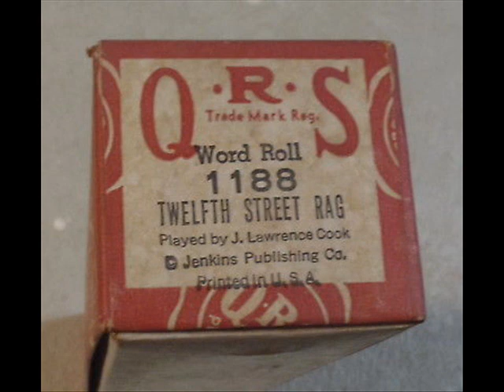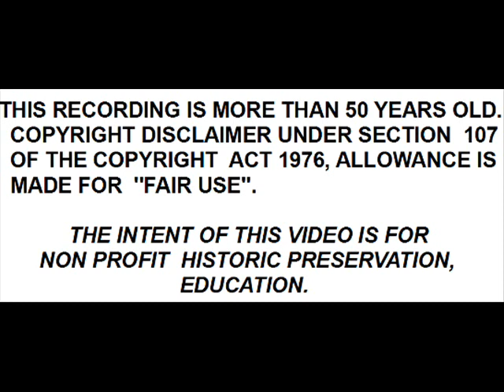Jean Lawrence Cook - Twelfth Street Rag - piano roll (QRS - 1188)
QRS-1188 - Twelfth Street Rag  (Euday L. Bowman-1914) – J. Lawrence  Cook- piano roll.

This tune has been obtained from decoded  MIDI files from Piano Rolls cut before 1923.

Jean Lawrence ''Piano Roll'' Cook was a pianist, arranger, composer and maker of rolls for player pianos.
From 1920s he began to work for QRS, famous piano roll manufacturer, making a lot of piano rolls and recording also under variuos pseudonyms (Sid Laney, Dick Watson, Ted Baxter, Walter Redding, ''Pep Doyle).